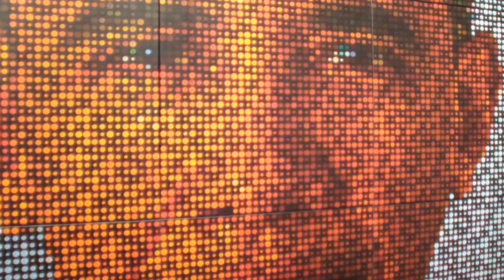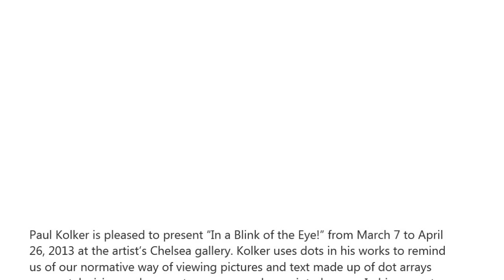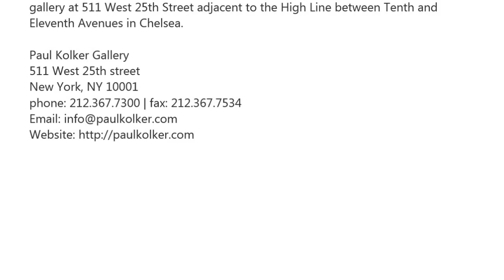PAUL KOLKER - In a Blink of the Eye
Paul Kolker is pleased to present "In a Blink of the Eye!" from March 7 to April
26, 2013 at the artist's Chelsea gallery. Kolker uses dots in his works to remind
us of our normative way of viewing pictures and text made up of dot arrays
on our television and computer screens and on printed pages. In his current
works on canvas and in light sculptures, where dots also represent the pupils
of our eyes, Kolker fills the dots with partially transparent images of what he,
the artist, believes is the essence or spirit of the subject matter.

"In a Blink of the Eye!," produced, curated and exhibited by the artist, is about
the way everything which we physiologically see is subject to certain biases
learned from our life experiences; including education, image memories,
subliminal suggestions, feelings and even imagining or dreaming that which is
not founded in reality. Kolker creates a series of images made up of mini
images within the dots comprising the master image. Although Kolker's
process is not quite the automatism of surrealism, the artist says that his works
are founded in Benoit Mandelbrot's new fractal geometry of repeating forms
and its more modern computer based derivatives.

The pupil of the eye to Kolker has become the dot which circumscribes the
lens to our visual worlds. But unlike the image which passes through the lens
of the camera and projects on to a digital receptor back or film, the image
transmitted through the eye to the retina and the optical cortex is merely
subjective and different to each beholder depending upon individual biases,
feelings and memories.

Kolker's adaptiveness of incorporating new media into his art making was
honed by his being surrounded by avant garde technologies throughout his
career as a cardiothoracic surgeon. His work is founded in photography and
its rigors of objectivity. The photograph is collaged and transformed into a
grid of tiles, like the process of tessellation used by the ancient mosaic artists,
but now using computer based methods. Colors are fractionated so that each
tile is of a single painted acrylic or ink jet color, tint or shade. When painted, a
vinyl dot stencil is used or a grid of dots is silkscreened.

Novel to this exhibition is a new quadratic dot grid using an array of seven
different sized dots creating a mosaic pattern, with only one color to each
dot, in attribution to Dr. Shinobu Ishihara's color blindness charts developed
around 1915. The randomness of the variation in dot sizes gives the works a
gestural quality of movement, texture and depth.

Highlighted in the show, as depicted above, is a large scale work on canvas, In
a Blink of the Eye!, 2013, 132×198 inches in which the picture's subject is also
the object; the image of the painting reflected on to the face of the lens,
repeating ad infinitum like a feedback experiment in fractal geometry.

"In a Blink of the Eye!" is on view from March 7 through April 26 at Paul Kolker
gallery at 511 West 25th Street adjacent to the High Line between Tenth and
Eleventh Avenues in Chelsea.

Paul Kolker Gallery
511 West 25th street